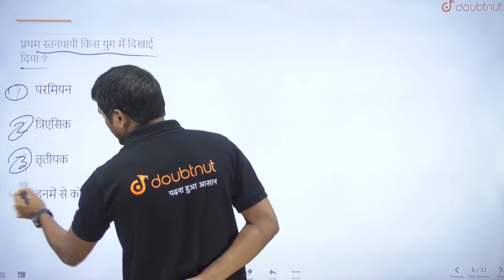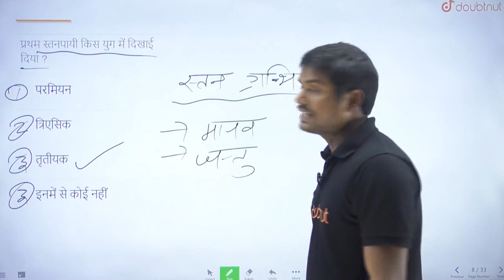प्रथम स्तनपायी किस युग में दिखाई दिया ? | CLASS 12 | प्रश्न पत्र 2023 | BIOLOGY | Doubtnut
प्रथम स्तनपायी किस युग में दिखाई दिया ?
Class: 12
Subject: BIOLOGY
Chapter: प्रश्न पत्र 2023
Board:Bihar Board

👉 Have Any Query? Ask Us.